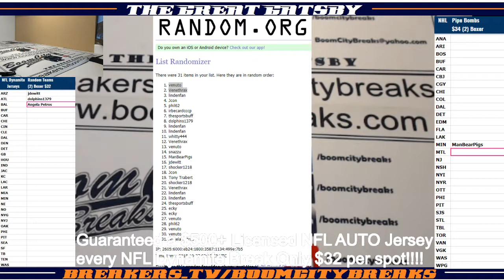2018 10 26 2018 PipeBombs Series#2, 2 Boxer Random Teams Nikita Kucherov, Eric Lindros